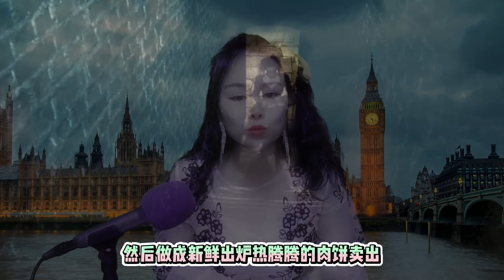他是手艺精湛的理发师，又是杀人成瘾的恶魔，更将尸体制做成馅饼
今天呢想给大家分享一个我最喜欢的男演员主演的一部电影的故事，当然这个电影是根据真人真事改变的，电影的名字叫《理发师陶德》。
这部影片改编自百老汇舞台剧《疯狂理发师》，而最早将陶德这一人物展示大众面前的，是1846年由托马斯•帕吉特出版的小说《珍珠项链：一个浪漫的故事》。这本书问世后迅速走红，杀人魔陶德的形象很快根植人心，其后关于他的作品不断涌现，时至今日，百老汇仍在上演有关理发师陶德的歌剧。
很多人或认为陶德的故事只是都市传说，事实上他是真实存在的人物，在其身上发生的故事，亦如电影或者歌剧中演绎的那样，让人毛骨悚然。